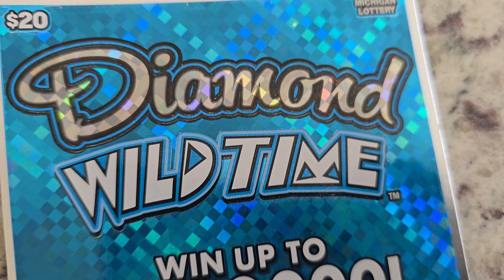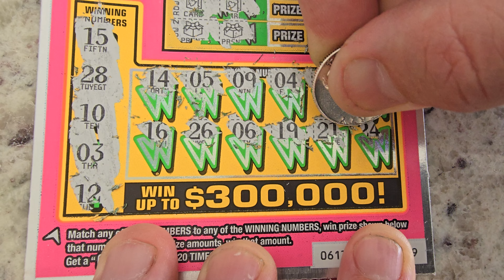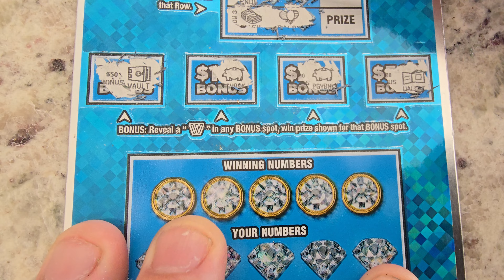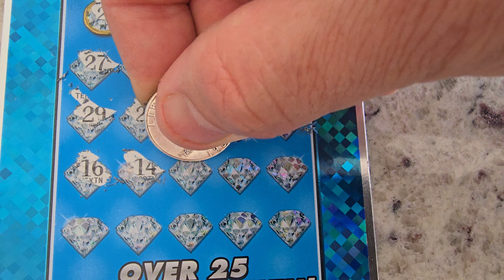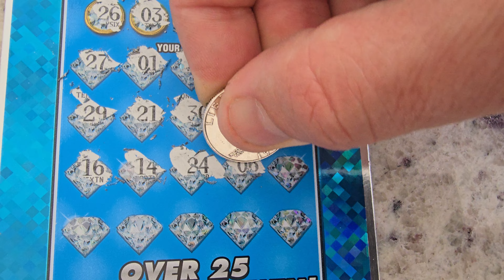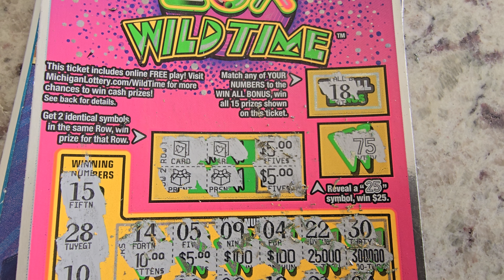MI Lottery - 3 tickets 🎟 - Our favorite ticket is back! Can we win big bucks 💵 on them all?🙏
Let's beat the bad luck and win big!🍀🍀🍀